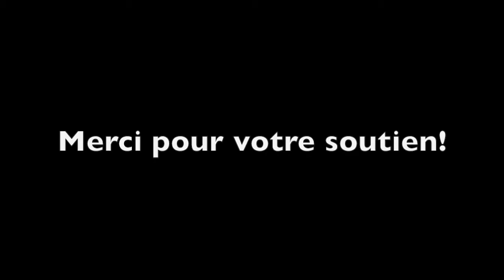I believe in you - Projet du Blonay Basket 2017